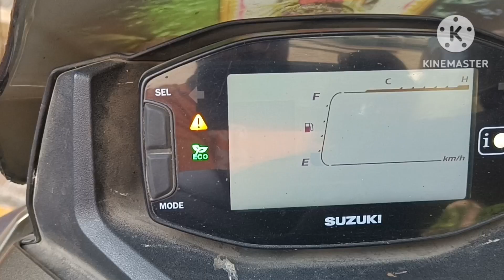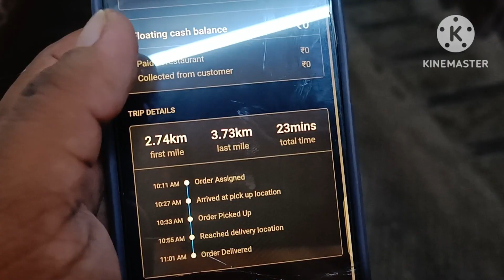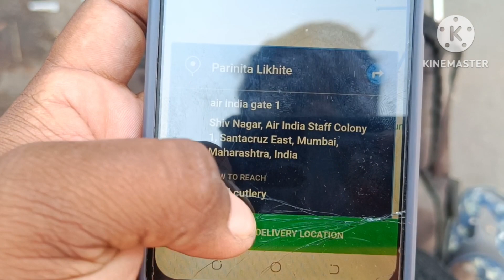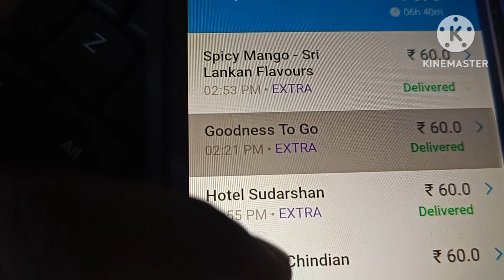Mumbai swiggy raider vlogs 🛵🛵 6hours me 500 ka earning 💸💰💸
*mumbai swiggy raider vlog*#